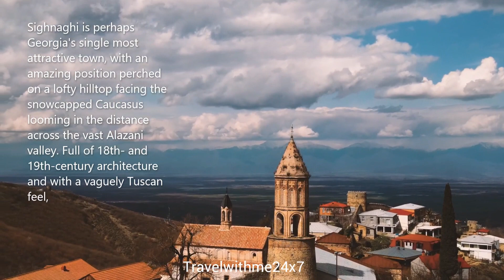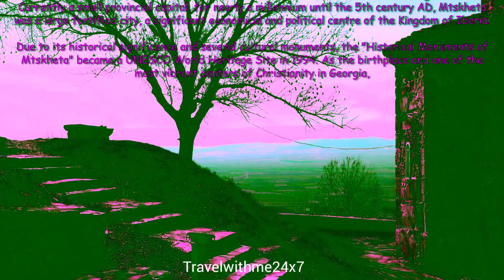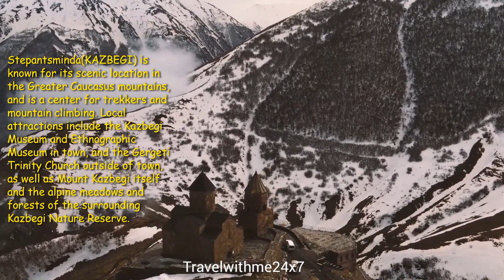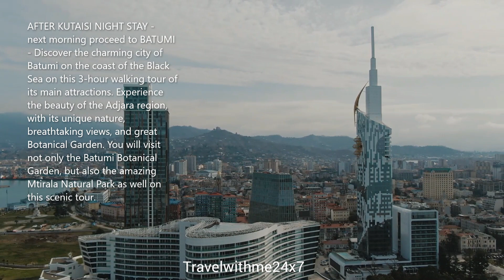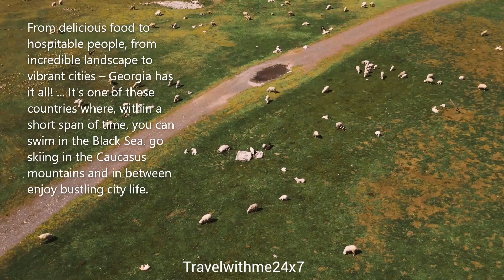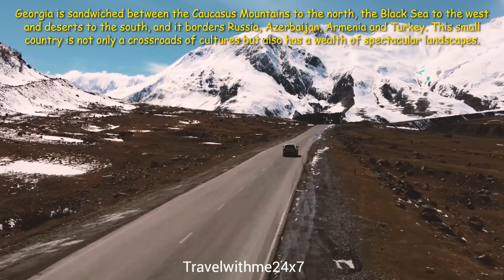GEORGIA Tour 5 - 7 days Itinerary, Day trips from Tbilisi, Georgia Trip Plan Georgia Travel Guide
DIY GEORGIA TRIP OR GEORGIA TOUR - Make your own trip itinerary -
Complete itinerary details with many options FOR Georgiatrip
know about day trips from Tbilisi, Georgia - where to go, how to go, what places are worth visiting and where to stay.
DAY WISE SPLIT itinerary with night stay option.